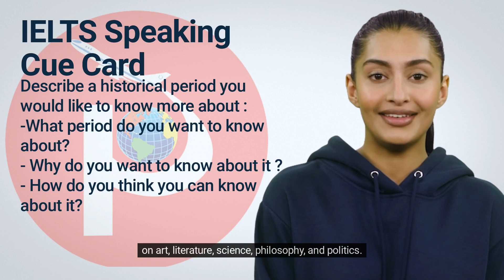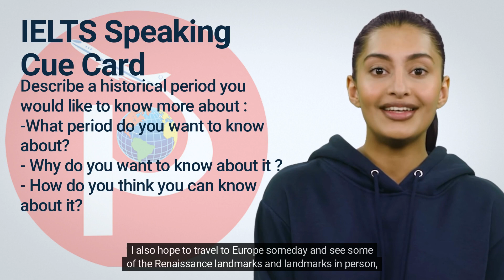Jan to April 2024: Describe a historical period you would like to know more about. You should say:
Describe a historical period you would like to know more about. You should say:
What period do you want to know about?
Why do you want to know about it?
How do you think you can know about it?